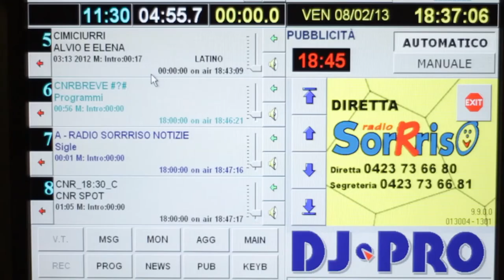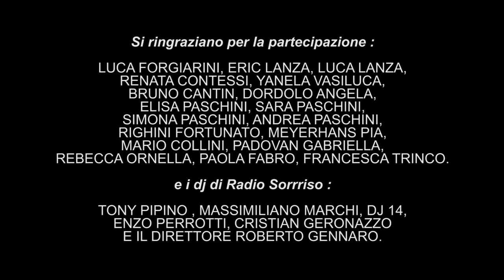Alvio e Elena - Cimiciurri